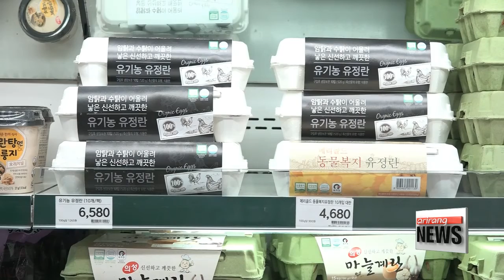Gov't to cover half of shipping cost for local companies importing eggs until Feb. 28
정부, 신선계란 수입 업체에 운송비 50% 지원 수입계약 완료
  The nation's worst-ever outbreak of bird flu and the massive culling of poultry birds to stop it... have led to a critical egg shortage.
But by the end of this month, the government plans to start sourcing eggs from the United States... and it'll cover half of the shipping costs for companies bringing them in.
To counter an unprecedented surge in the price of eggs,... the government will start importing eggs from the United States ahead of the Lunar New Year holiday at end of January.
  The Ministry of Agriculture, Food and Rural Affairs on Friday laid out specific support plans for egg imports, under which local companies bringing them in will get a 50-percent subsidy for their shipping costs until the end of February.
For each ton of eggs imported by air, they'll get up to 1 million Korean won, or about 840 U.S. dollars.
And for sea transport they'll get about 75 dollars.
  The agriculture ministry estimates that the initiative will cost about 900-million Korean won, or about 750-thousand U.S. dollars overall, and says it will consider extending its support based on the nation's egg prices... and supply and demand.
One local distributor is already known to have signed a contract with an American firm to import 1-point-8 million fresh eggs by air.
And the nation's quarantine authorities have confirmed that, in the U.S., 14 egg producers have sought approval from Korea's Ministry of Food and Drug Safety as of Friday morning.
  The agriculture ministry said it's finalizing talks with its U.S. counterpart to prepare the necessary quarantine procedures.
It's also in talks with the governments of Spain and New Zealand.